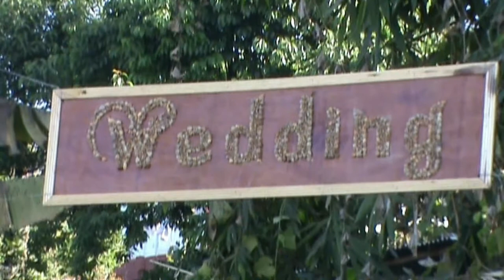Wedding-Myingthunglo & Lidemo (09 December 2014)